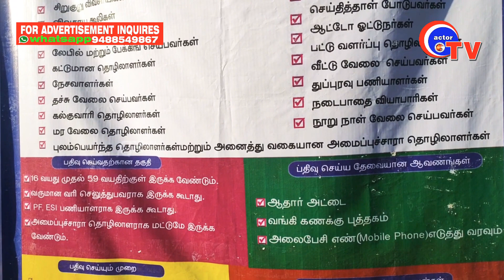மத்திய அரசின் புதிய திட்டம் E-SHARAM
மத்திய அரசின் அமைப்பு சாரா தொழிலாளர்களுக்காண E-SHARAM பதிவு முகாம்-நிரவி